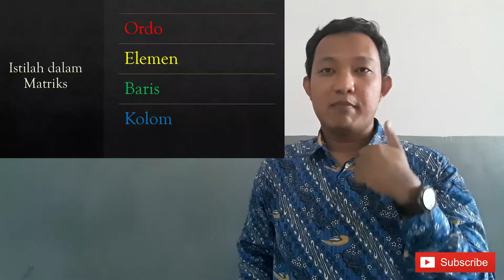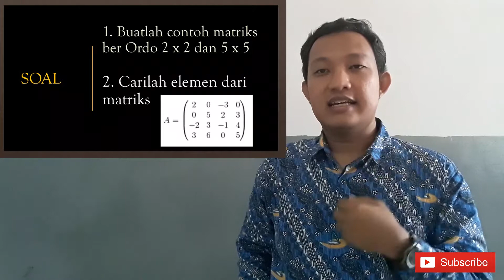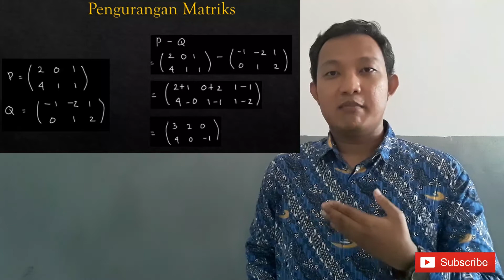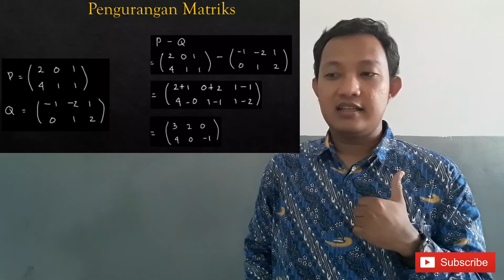Pengertian Matriks kelas 11 | Definition of Matrix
Apa itu matriks? apa itu ordo, elemen, baris, dan kolom?
Bagaimana cara menjumlahkan dan mengurangkan matriks?
Kalau belum tau, silahkan saksikan video ini.
Semoga Bermanfaat!